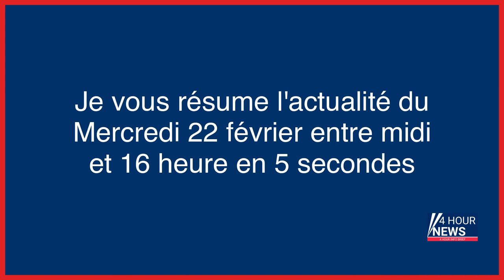Résumé de l'actualité du jour : Mercredi 22 février entre 12h et 16h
- Enseignante poignardée et tuée par un élève à Saint-Jean-de-Luz… ce que l’on sait du drame